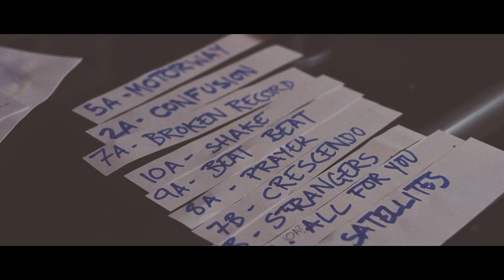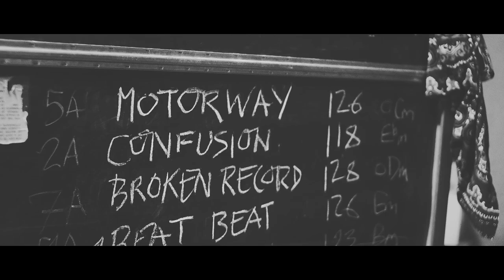Little Boots - Nocturnes In The Studio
In the studio footage from the Nocturnes sessions

Directed -  Michael Howard
D.O.P -  Jim Birkett